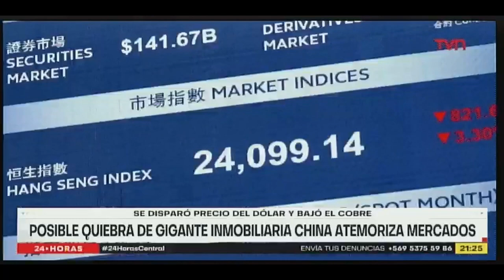Posible quiebra de gigante inmobiliaria China atemoriza mercados - 24 Horas Central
Posible quiebra de gigante inmobiliaria China atemoriza mercados

-Mila Yuen, Gerente de MCAP Portafolio
-José Raúl Godoy, Jefe de Análisis de XTB Latam
-Axel Cristensen, Analista Blackrock
-Arturo Frei, Gerente General Renta4
-Cristian Echeverria, DIR. Centro de Estudios en Económica y Negocios UDD